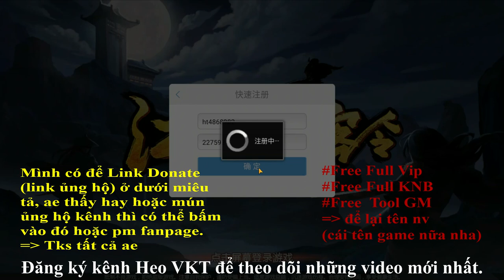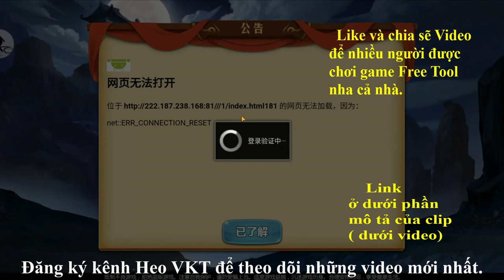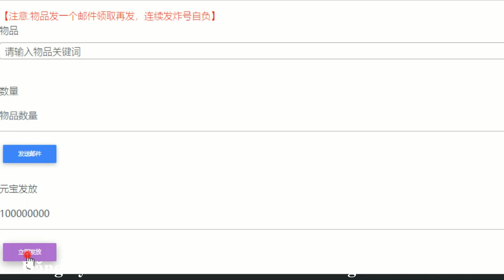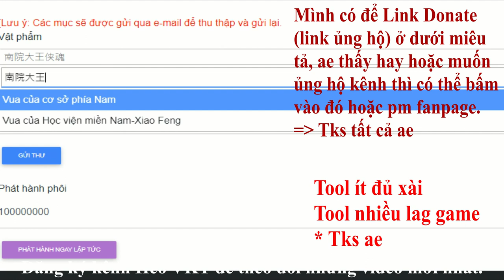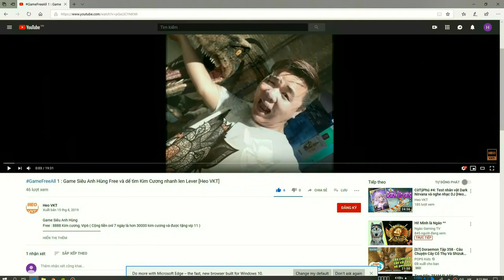GameFreeAll 59: Game ĐTTĐ (Android & IOS) |Free Vip + Free KNB + Free Tool GM [HeoVKT]